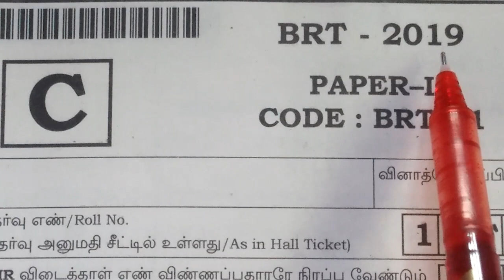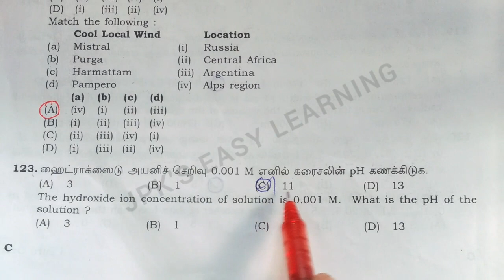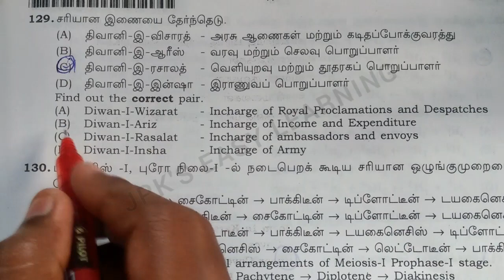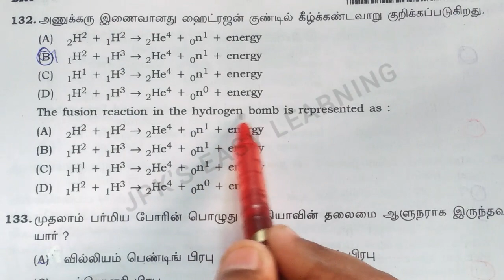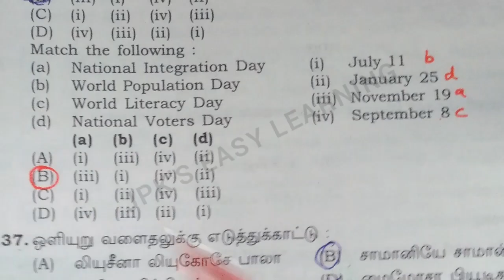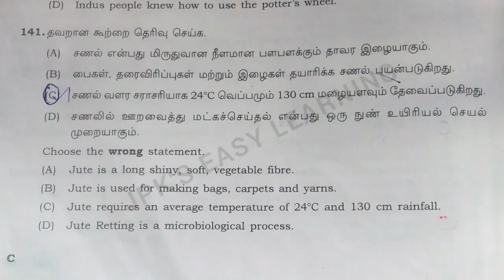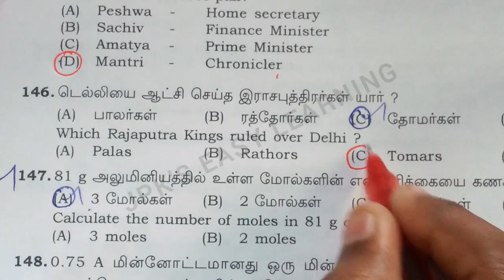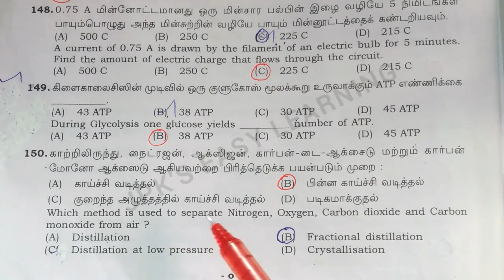TNTET | Paper-1 | EVS ( சூழ்நிலை அறிவியல் ) Questions and Answers | VD 8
EVS  | Paper-1 | Tntet 2019 Question paper with answers | Evs Model question paper  @JPK'S EASY HINDI